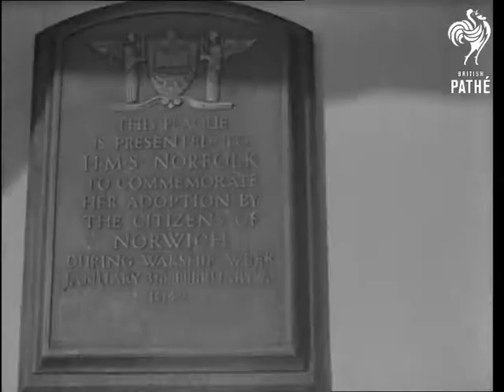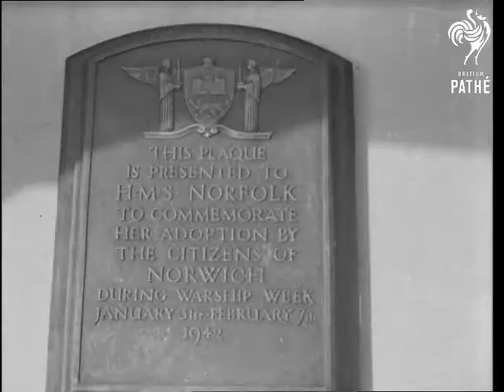Royal Navy Ships (1940-1949)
Close up shot of Union Jack. Various shots of the warship at sea and activities onboard. Men are seen operating guns, signalling, looking through binoculars etc. Destroyer at rough sea, explosions around. Two marines playing trumpets. More shots of the battleship and the crew at sea. Guns being fired. Men on deck operating guns.

Note: German battle cruiser Scharnhorst was sunk on 26th of December 1943 in the Atlantic. Five ships took part in the action: Belfast, Norfolk, Sheffield, Duke of York and Jamaica. This footage is probably aftermath of the action.
 FILM ID:1931.06